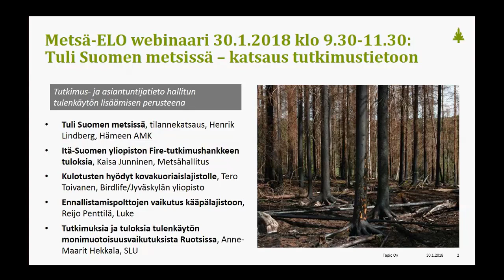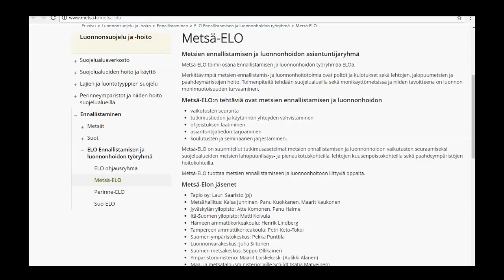1 Tuli suomen metsissä johdanto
Tuli Suomen metsissä -webinaarin esitelmät
Metsien ennallistamisen ja luonnonhoidon asiantuntijaryhmä Metsä-ELO paneutui kokouksessaan 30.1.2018 teemaan Tuli Suomen metsissä. Tarkoituksena oli esitellä kertynyttä tutkimus- ja asiantuntijatietoa perusteeksi hallitun tulenkäytön lisäämiselle metsissä. Tilaisuudessa kuultiin tutkimusesitelmiä, jotka välitettiin webinaarina työryhmän ulkopuolisille asiantuntijoille. Webinaarin tallenteet on ladattu youtubeen.

• Tuli Suomen metsissä, tilannekatsaus, Henrik Lindberg, Hämeen AMK
• Itä-Suomen yliopiston Fire-tutkimushankkeen tuloksia, Kaisa Junninen, Metsähallitus
• Kulotusten hyödyt kovakuoriaislajistolle, Tero Toivanen, Birdlife/Jyväskylän yliopisto

• Ennallistamispolttojen vaikutus kääpälajistoon, Reijo Penttilä, Luke

• Tutkimuksia ja tuloksia tulenkäytön monimuotoisuusvaikutuksista Ruotsissa, Anne-Maarit Hekkala, SLU